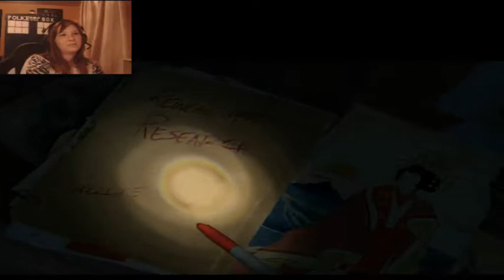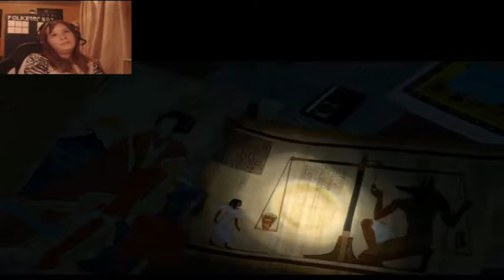Rise of the Tomb Raider Part 1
Die ersten Schritte ins neueste Abenteuer von Lara Croft.
Auflösung ist momentan für Handys. Aber das ändere ich in Zukunft noch ^^.